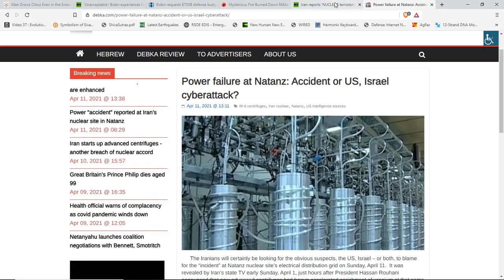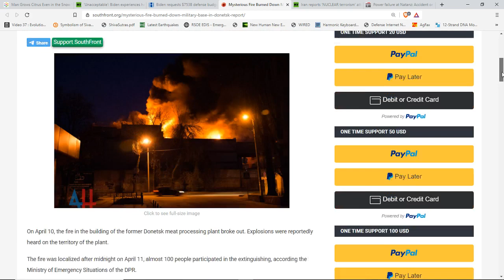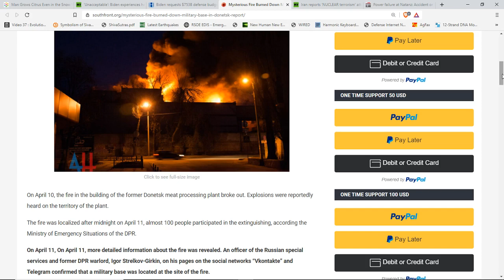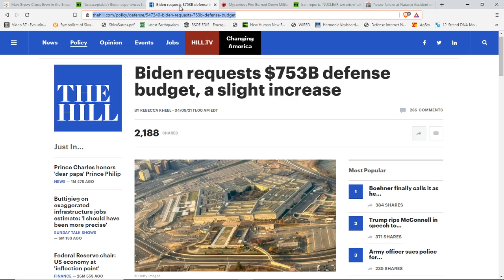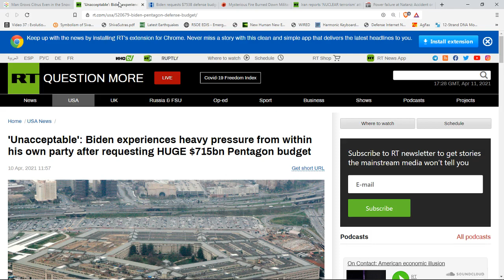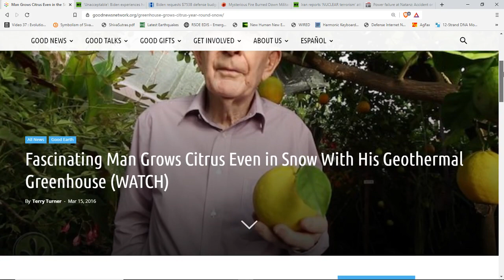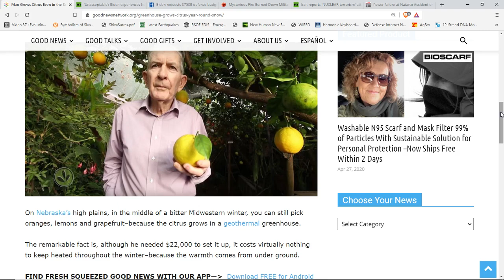Covert W^A^R Underway?*Mysterious Fire In U^Kraine*I-Ran Accident? At NU-Clear Facility*753 Billion?